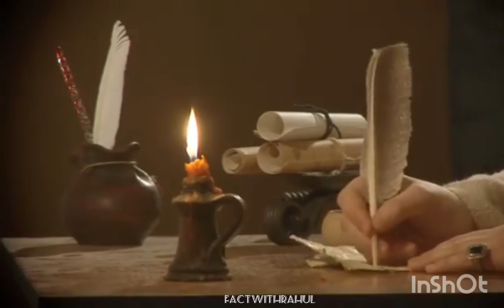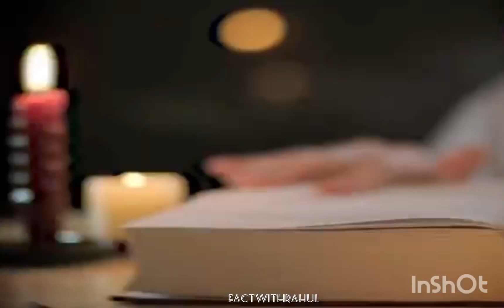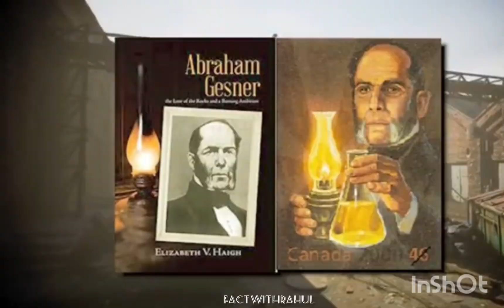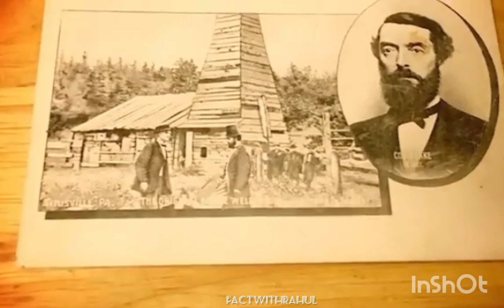कैसे हुई तेल की खोज? How Oil Was discovered Brief History of Crude Oil आख़िर पेट्रोल की खोज कैसे हुई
कैसे हुई तेल की खोज? How Oil Was Discovered? | Brief History of Crude Oil| FactwithRahul History CrudeOilDiscovery OilHistory कैसे हुई थी तेल की खोज?| History of Crude oil
how the petrol and diesel are formed

The modern history of the oil and gas industry started in the mid of19th century. In 1846, Canadian geologist Abraham Pineo Gesner refined a liquid from coal, oil shale and bitumen that was cheaper and burned more cleanly than other oils. He dubbed this liquid ‘kerosene’ and founded the Kerosene Gaslight Company in 1850, using the oil to light the streets of Halifax and later the US.
From these initial discoveries, new businesses were created, with the coal industry now also seeking to create the oils developed by Gesner. The first modern oil well in America was drilled by Edwin Drake in Titusville, Pennsylvania in august 1859. The discovery of petroleum in Titusville led to the Pennsylvania ‘oil rush’, making oil one of the most valuable commodities in America